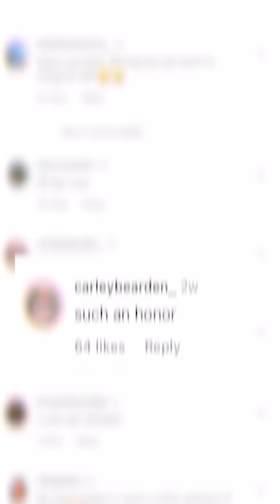Avery Cyrus flaunts single life with Hayley Kiyoko after JoJo Siwa shades former relationship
Avery Cyrus is flaunting her single sapphic life with self-proclaimed 'lesbian Jesus' Hayley Kiyoko after letting go of her drama with ex-girlfriend JoJo Siwa, who recently shaded their former relationship on TikTok.